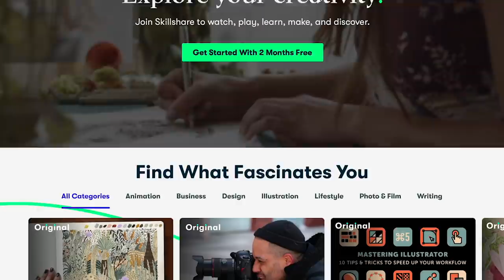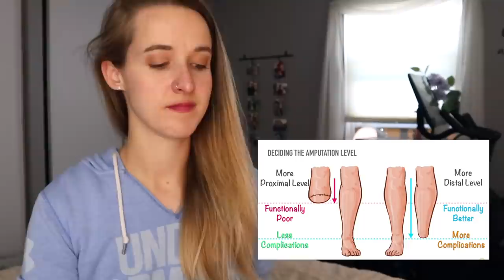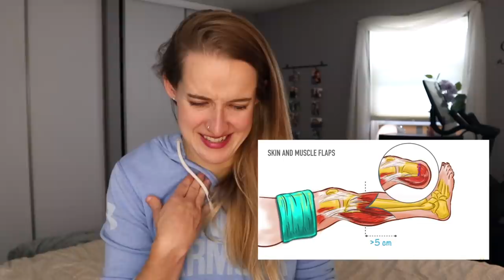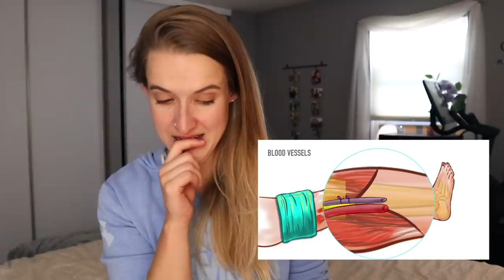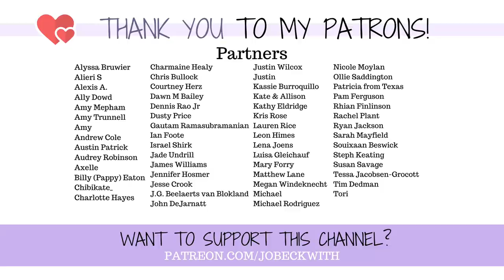Amputee Watches AMPUTATION SURGERY!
My husband made me PROMISE not to watch any real amputation surgery videos BEFORE my amputation...but now that we're two years out, I thought it was time to see what they actually did in surgery. 😉

MERCH!

Jo Beckwith
3578 Hartsel Drive #615

MY STORY //

MY EQUIPMENT //